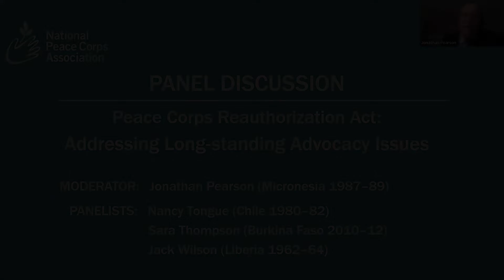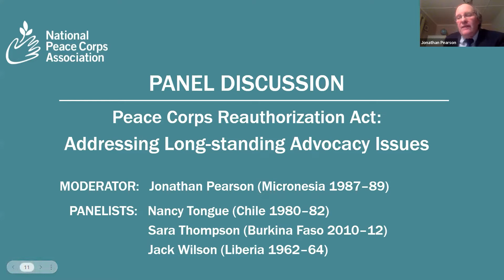Panel Discussion | Peace Corps Reauthorization Act: Addressing Long-standing Advocacy Issues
The Peace Corps Reauthorization Act is a sweeping piece of legislation, addressing everything from Volunteer health, safety, and security, to enhanced support and recognition, to expanded opportunities through Peace Corps service, to prioritizing recent evacuees who wish to resume their service as Peace Corps begins redeployment. During this session, a panel of RPCVs will discuss their experiences and perspectives on the crucial work for improvements and reforms that will ensure that Volunteers are returning to a stronger, better, and well-resourced Peace Corps.

MODERATOR: Jonathan Pearson (Micronesia 1987–89)
NPCA Advocacy Director

PANELISTS:
Nancy Tongue (Chile 1980–82)
Sara Thompson (Burkina Faso 2010–12)
Jack Wilson (Liberia 1962–64)

Referenced Links:
The Peace Corps Reauthorization Act (H.R. 1456)
The 2021 Sexual Assault Advisory Council Report